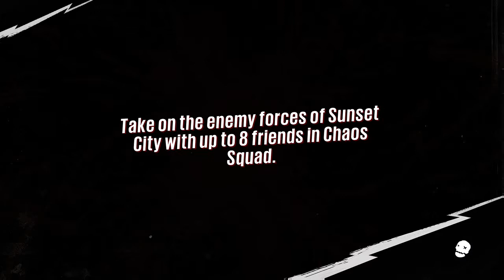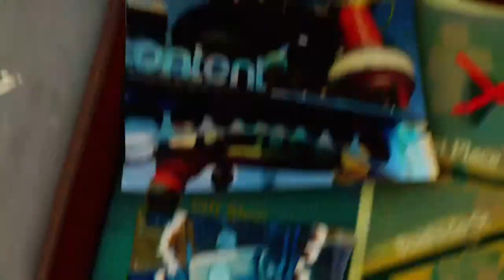Let's Play - Sunset Overdrive (Part 5)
Sunset Overdrive (Part 5)